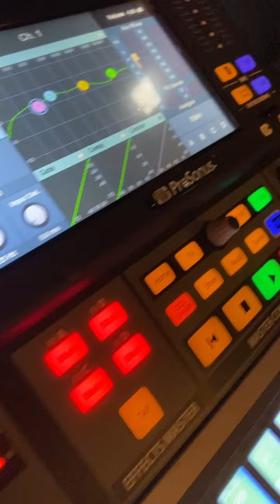Three Decades (Studio Promo)